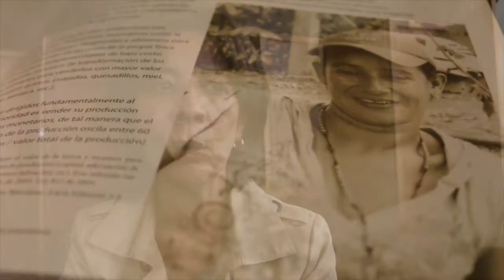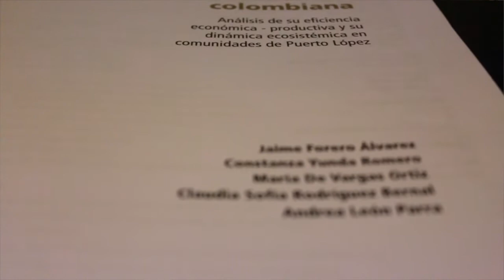Desafíos en la Altillanura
Yamile Salinas asesora de Indepaz, recomienda que se haga un balance de responsabilidades sobre la concentración de UAFs y el lavado de activos especialmente desde 2012 por parte de empresarios con métodos como masacres y desplazamientos.